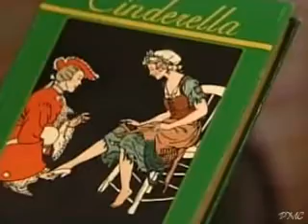3/3/00 Part 3